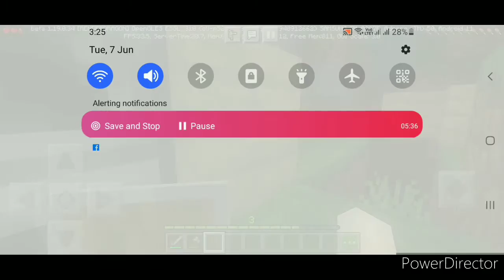minecarft survival series part #1